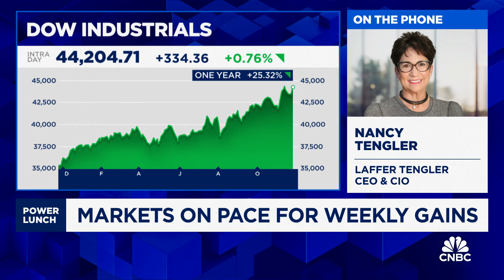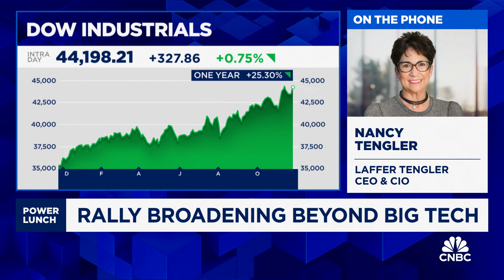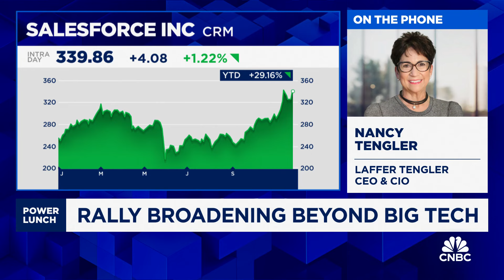Equities are in a 'sweet spot' for the next couple of years, says Laffer Tengler CEO Nancy Tengler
Nancy Tengler, Laffer Tengler Investments CIO and CEO, join 'Power Lunch' to discuss the market's breadth, Tengler's international exposure, and more.